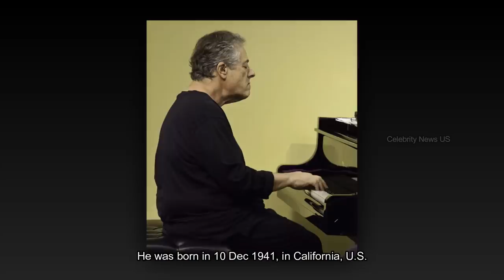Most Famous People Who Died Today 6th August 2022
Most famous people who died today on 6 Aug 2022.

Famous People Died Today (List)
Torgny Söderberg
Carlo Bonomi actor
Judith Durham
Michael Lang
John Tingle
Sam Gooden
Shirley Barrett